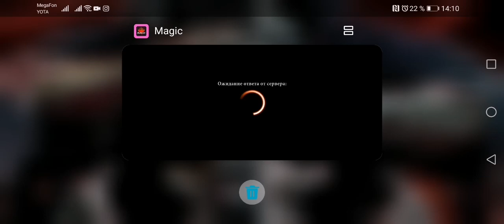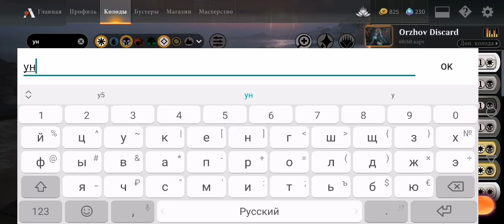Orzhov Discard Control в Стандарте Bo3! ПРОДОЛЖЕНИЕ! MTG Arena Standard DECK GUIDE INNISTRAD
Привет дружище! Сегодня смотрим Orzhov Discard Control в Стандарте Bo3! ПРОДОЛЖЕНИЕ! MTG Arena Standard DECK GUIDE INNISTRAD

Чекай ролик про новых Зомби в Стандарте!

Привет! Меня зовут Дима, и это мой канал, посвященный Коллекционной Карточной Игре (ККИ) - Magic The Gathering! Здесь Вы найдёте видео по стандарту в MTG Arena (МТГ Арена), драфты, съёмки с турниров и мероприятий, рассуждения о грядущих сетах и не только! Приятного Вам просмотра!

Deck
3 Tergrid, God of Fright (KHM) 112
3 Swamp (MID) 382
2 Humiliate (STX) 193
4 Plains (MID) 380
2 Inscription of Ruin (ZNR) 108
2 Elderfang Disciple (KHM) 93
2 Acquisitions Expert (ZNR) 89
2 Westgate Regent (AFR) 126
2 Professor Onyx (STX) 83
1 Vanishing Verse (STX) 244
1 Hostile Hostel (MID) 264
3 Shineshadow Snarl (STX) 272
4 Brightclimb Pathway (ZNR) 259
2 Loyal Warhound (AFR) 23
2 Skyclave Apparition (ZNR) 39
2 Doomskar (KHM) 9
2 Starnheim Unleashed (KHM) 33
3 Hive of the Eye Tyrant (AFR) 258
2 Soul Shatter (ZNR) 127
2 Cave of the Frost Dragon (AFR) 253
2 Field of Ruin (XLN) 254
2 Emeria's Call (ZNR) 12
2 Graveyard Trespasser (MID) 104
1 The Meathook Massacre (MID) 112
2 Baleful Mastery (STX) 64
2 Lolth, Spider Queen (AFR) 112
1 Pelakka Predation (ZNR) 120
2 Flunk (STX) 71

Sideboard
2 Portable Hole (AFR) 33
2 Bloodchief's Thirst (ZNR) 94
1 Skyclave Shade (ZNR) 125
2 Rotten Reunion (MID) 119
2 Cathar Commando (MID) 10
2 Enduring Angel (MID) 17
1 Skyclave Shade (ZNR) 125
2 Soul Shatter (ZNR) 127
1 Humiliate (STX) 193